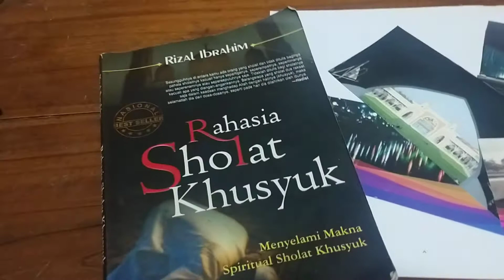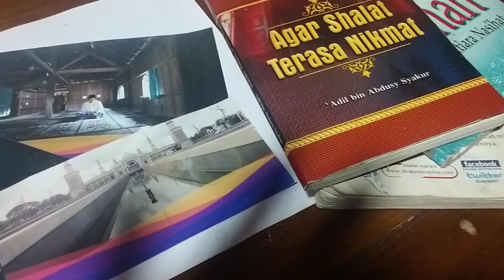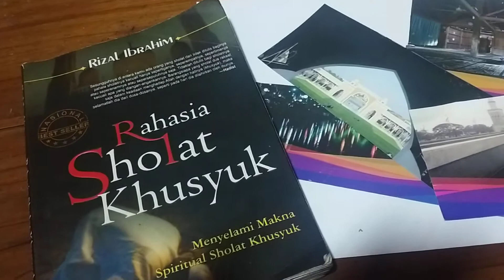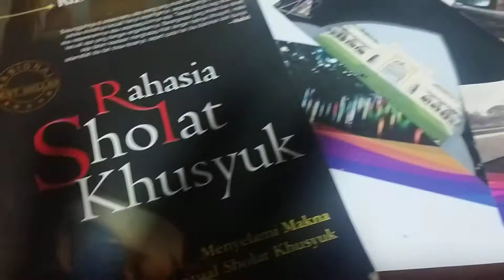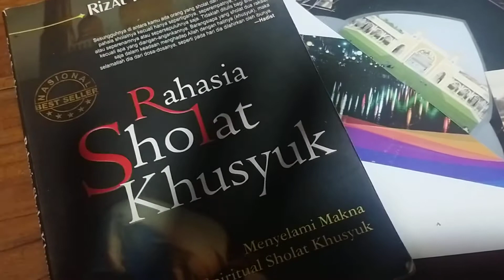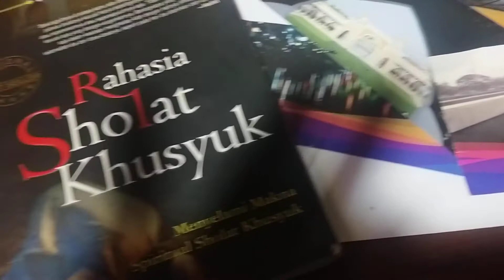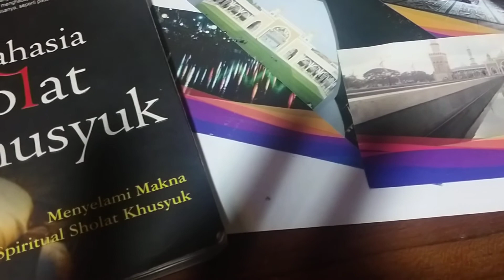Cara menghadirkan hati dalam sholat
supaya sholat terasa khusyuk maka hati harus hadir agar sholat bisa konsentrasi.